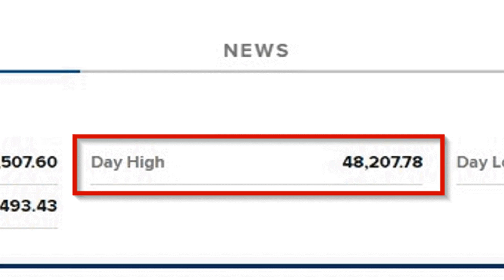Bitcoin Back Above $48,000 – Is This Level The Springboard To $52,000?